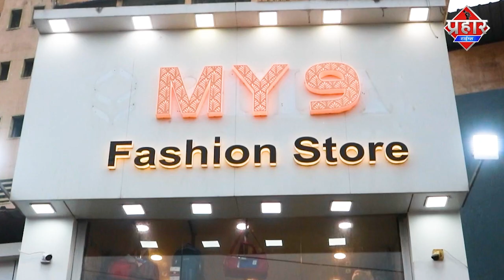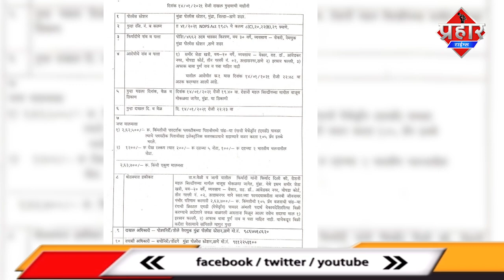नन्ही परी ने बचाई कई जान मुम्ब्रा पुलिस ने MD के साथ किया गिरफ्तार || Islamuddin khan || [ TOP 5 ]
नन्ही परी ने बचाई कई जान मुम्ब्रा पुलिस ने MD के साथ किया गिरफ्तार || Islamuddin khan

नन्ही परी दुनिया छोड़ गई मगर पांच नई जिंदगी दे गई,बस और ट्रक की टक्कर 13 लोगो की दर्दनाक मौत